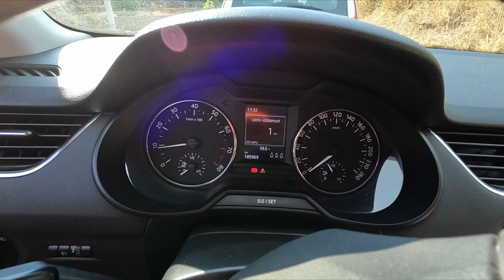CHORVATSKO 2024 - 7.díl Pelješac /Záchrana chlapce se zlomenou nohou/ 🇭🇷♥️🍻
Naše třetí letošní cesta k moři vedla opět do námi milovaného Chorvatska.
Tam, kde to máme rádi asi nejvíce.

Sedmý díl :
Odpolední projížďka na Paddleboardu okolo Trpanje.
Záchrana chlapce se zlomenou nohou.
Otec vzal chlapce na moře v nafukovacím kruhu se zlomenou nohou zamotanou v sáčku.
Ale díky vlnám a vzrůstajícímu větru již nebyl schopný doplavat ke břehu.
Tak jsem chlapce zapřáhl do vleku za prkno a dotáhl cca 500 metrů ke břehu.
Toho blba sem tam nechal na pozpas moři. Tož tak.